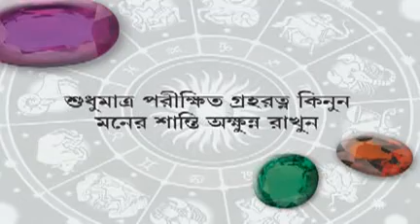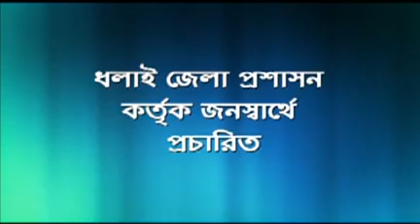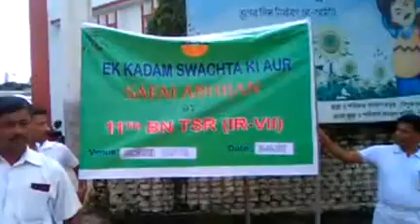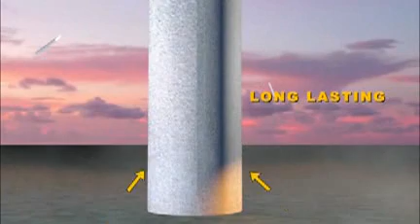24 06 17 kok2